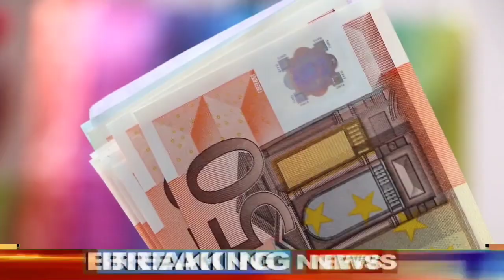2023 pradhan mantri awaas yojana work order / Awas yojan new list .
Pm awaas yojana work order 2023.
02nd june 2023
Odisha awaas yojana